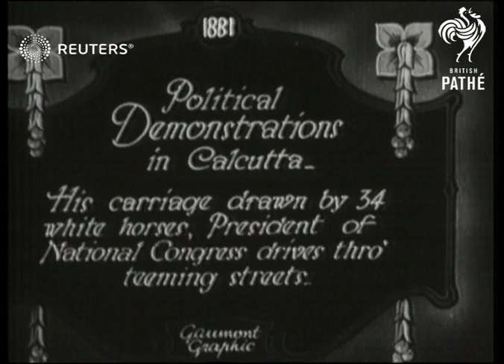Political demonstrations in Kolkata (formerly Calcutta) (1929)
Political demonstrations in the streets of Kolkata (formerly Calcutta)

Full Description:

SLATE INFORMATION: Political Demonstrations in Calcutta

KOLKATA:
EXT

Political demonstrations in Kolkata (formerly Calcutta)

marching, procession, crowd, crowds, interwar, interbellum, peacetime

Background: Political demonstrations in the streets of Kolkata (formerly Calcutta)